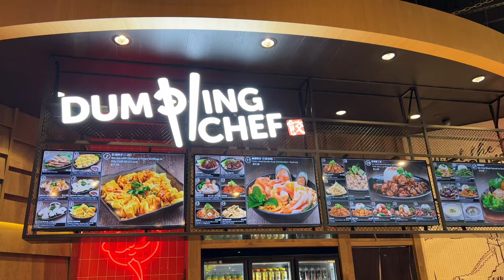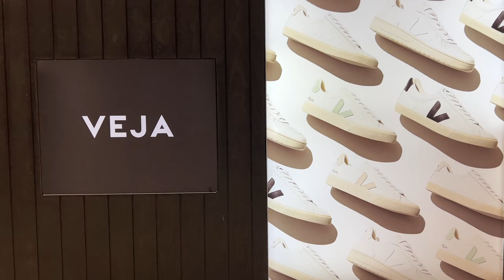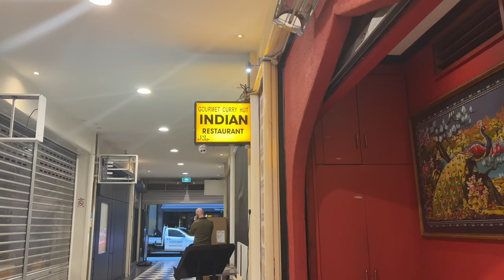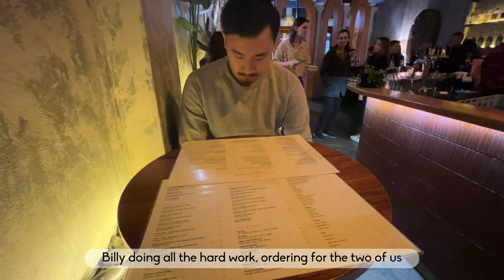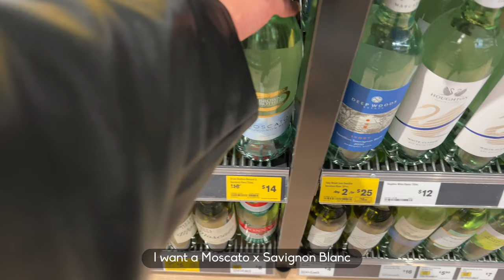Back to Barista Work, Dinner at Little Tim Tam in Chapel St | Vlog in Melbourne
xoxo

❏ TIME STAMPS ❏
0:00 Teaser
0:18 Back Up Barista
1:42 Lunch at Emporium
3:24 State Library of Victoria
4:01 Getting Dinner at Gourmet Curry Hut
6:45 Dinner at Little Tim Tam Prahran
9:30 Outro

❏ VIDEO RECORDING ❏
➫ Second Camera

❏ VIDEO EDITING ❏
➫  Final Cut Pro
➫  CapCut